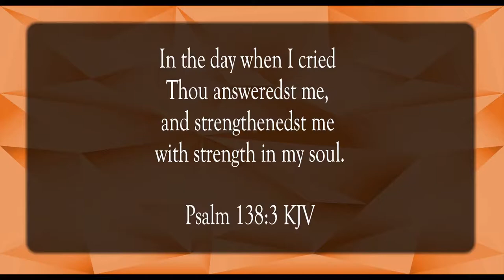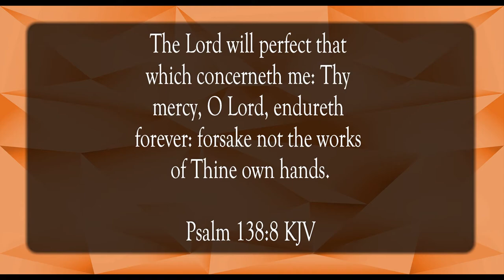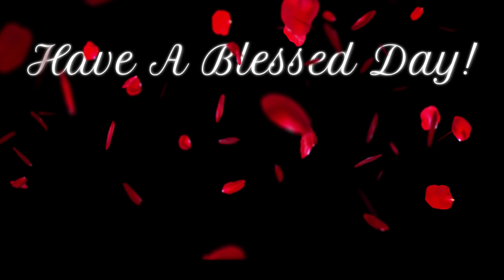The Lord Will Perfect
Scripture of the Day! The Lord will perfect!

New Morning by TrackTribe